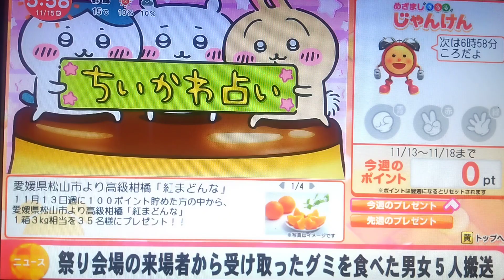ちいかわ占い 11月15日